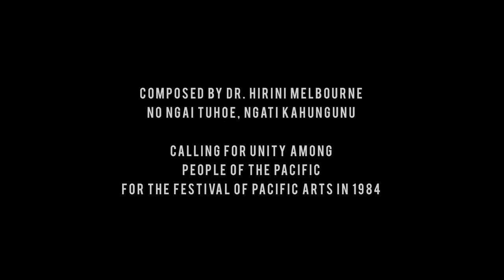Ngā iwi e - Waiata by Hirini Melbourne 1984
Ngā iwi e, ngā iwi e
Kia kotahi ra
Te Moana-Nui-a-Kiwa
(x2)

E-i-a-i-e!
(Whakarongo Tautoko)
E-i-a-i-e!

Kia mau rā, kia mau rā
Ki te mana motuhake
Me te aroha
(x2)

E-i-a-i-e!
(Whakarongo Tautoko)
E-i-a-i-e!

Wahine mā, wahine mā
Maranga mai, maranga mai
Kia kaha

E-i-a-i-e!
(Whakarongo Tautoko)
E-i-a-i-e!

E tama mā, e tama mā
Tama tū, tama tū
Tama ora!
(x2)

E-i-a-i-e!
(Whakarongo Tautoko)
E-i-a-i-e!

People, people
Unite as one
Like the Pacific Ocean

E-i-a-i-e!
(Listen, Support!)
E-i-a-i-e!

Hold fast, hold fast
To your sovereignty
And to love and compassion

E-i-a-i-e!
(Listen, Support!)
E-i-a-i-e!

Women everywhere
Rise up, rise up
Be strong

E-i-a-i-e!
(Listen, Support!)
E-i-a-i-e!

Men everywhere
Stand strong, stand strong
Stand strong in life!

E-i-a-i-e!
(Listen, Support!)
E-i-a-i-e!

Chords:
Chorus: Bm, A, Bm
Verses: Bm, D, A, Bm